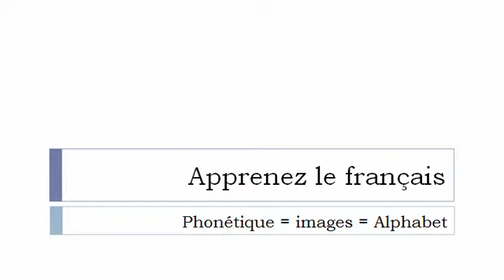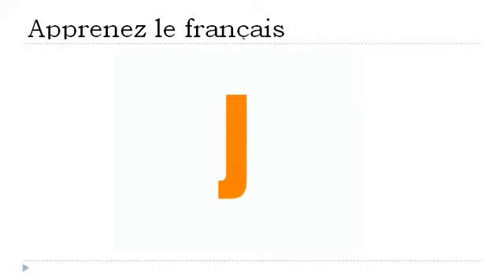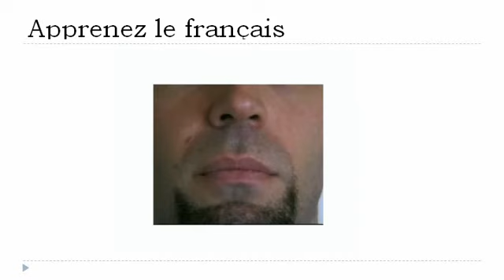เรียนรู้ภาษาฝรั่งเศส = สัทศาสตร์ # ตัวอักษร